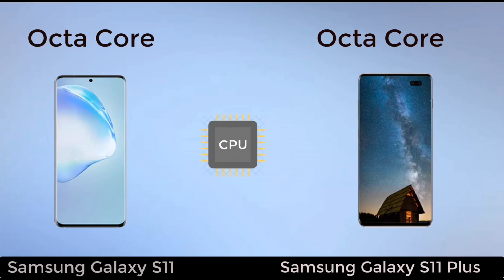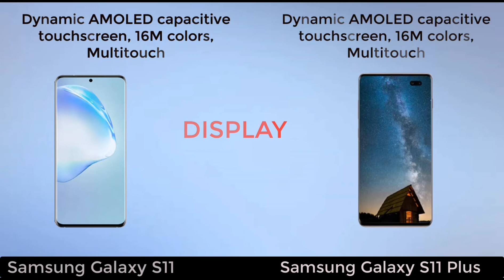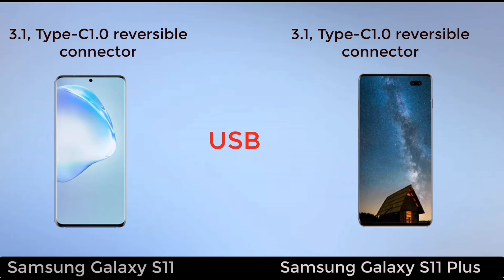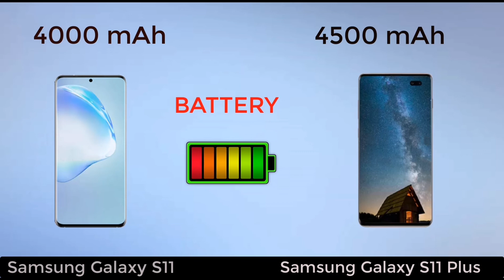Samsung Galaxy S11 vs Samsung Galaxy S11 Plus | Tech Dot Com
Today i Will Show Samsung Galaxy S11 Vs Galaxy S11 Plus Comparison Between Samsung Galaxy S11 and Samsung Galaxy S11 Plus.
What is Difference between Samsung Galaxy S11 and Samsung Galaxy S11 Plus.